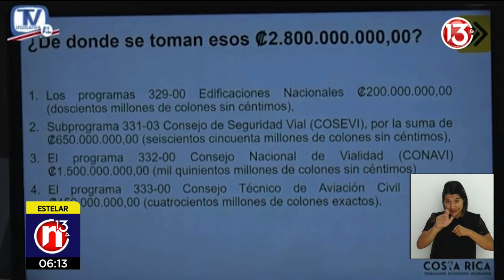Ministerio de Seguridad contrataría 500 policías si se aprueba segundo presupuesto extraordinario.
Ediciones:
13 del trece: 6:30 a. m. | Inicie el día con información positiva.
Meridiana: 12:00 m. d.
Estelar: 6:00 p. m.